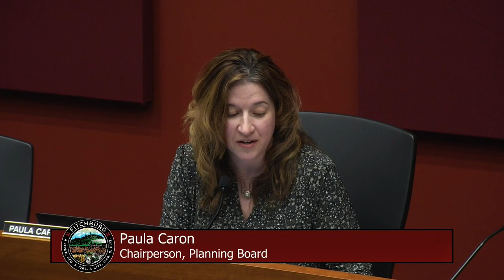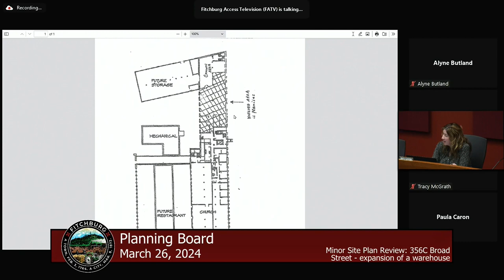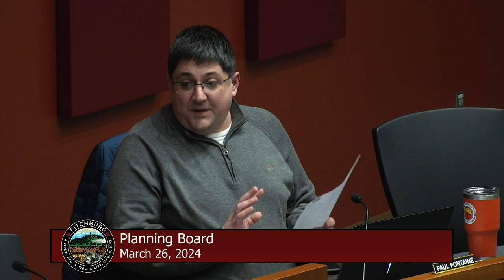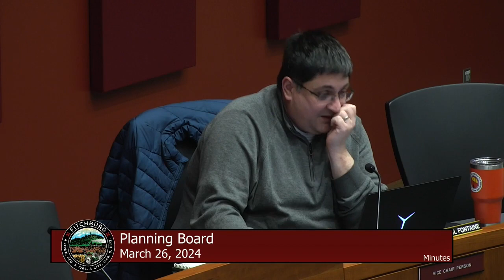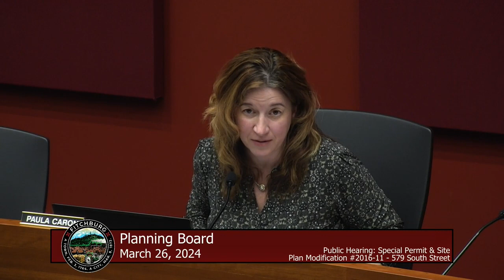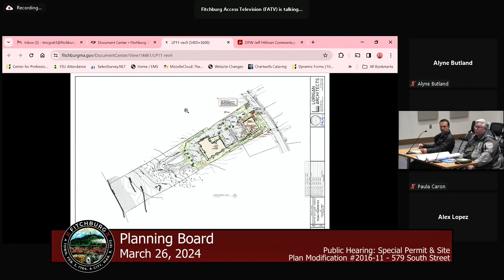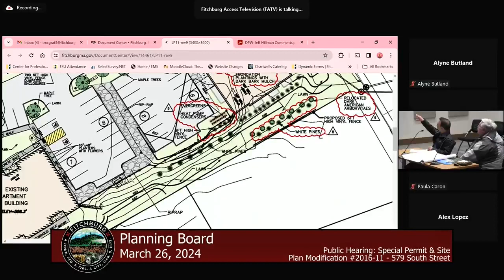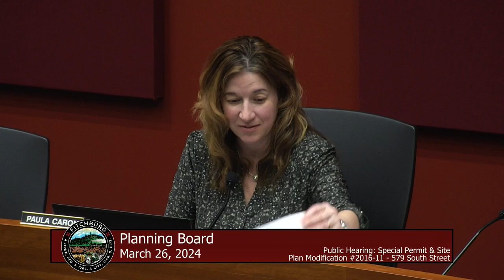Planning Board 3/26/2024